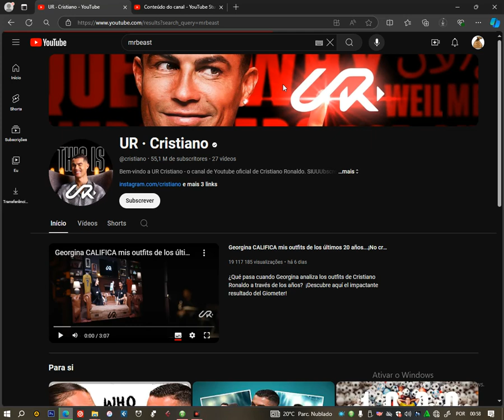CR7 FAZ HISTORIA NO YOUTUBE